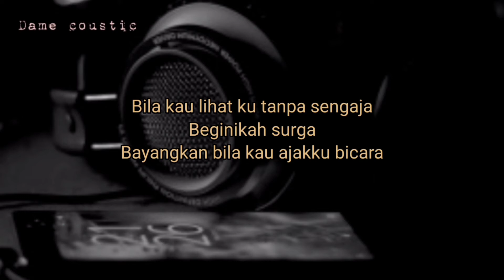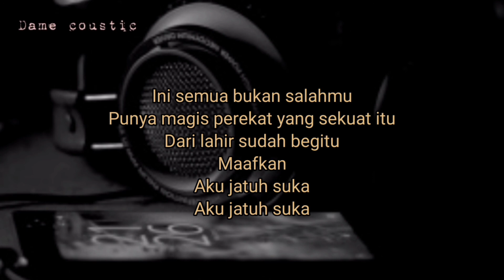Tulus - Jatuh Suka | karaoke/Lirik | female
Tulus - Jatuh Suka | Karaoke akustik

Lirik : Sungguh ku tidak memiliki daya
Di depan harummu
Sungguh terkunci kata yang tertata
Di depan ragamu

Bila kau lihat ku tanpa sengaja
Beginikah surga
Bayangkan bila kau ajakku bicara
Ini semua bukan salahmu
Punya magis perekat yang sekuat itu
Dari lahir sudah begitu
Maafkan
Aku jatuh suka

Beginikah surga
Maafkan
Aku jatuh suka

Bila kau berkenan, biarkanku di sampingmu
Berkuranglah satu jiwa yang sepi
Maafkan
Maafkan
Aku jatuh suka
Aku jatuh sukaSungguh ku tidak memiliki daya
Di depan harummu
Di depan ragamu

Beginikah surga
Maafkan
Aku jatuh suka

Beginikah surga
Maafkan
Aku jatuh suka

Maafkan
Maafkan
Aku jatuh suka
Aku jatuh suka